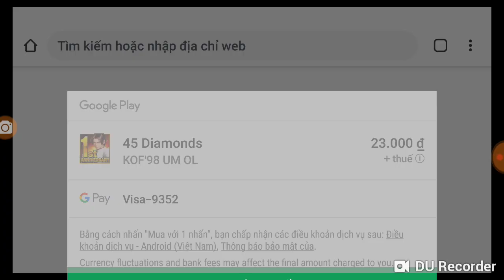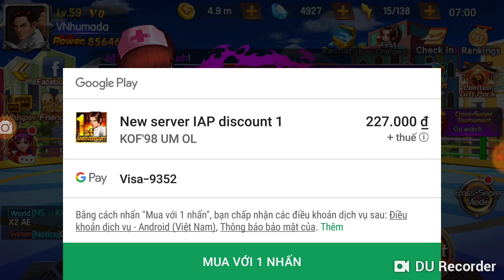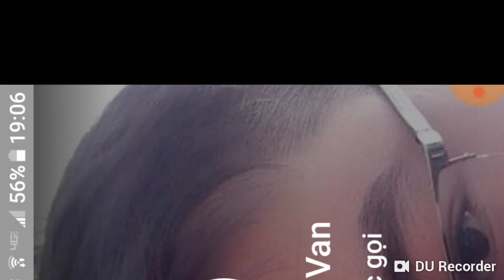[KOF 98] Black Friday, gói nạp ngon nhất dành cho ae chơi team siêu nữ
Demo hướng dẫn nạp KC qua tài khoản điện thoại !